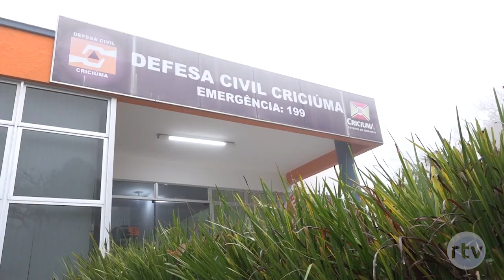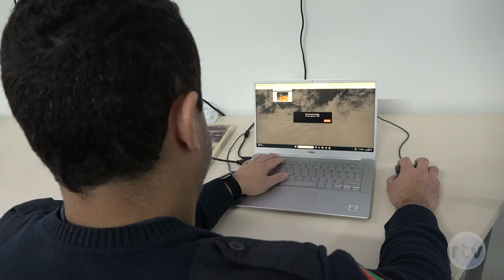Defesa Civil o comportamento do tempo nas próximas horas